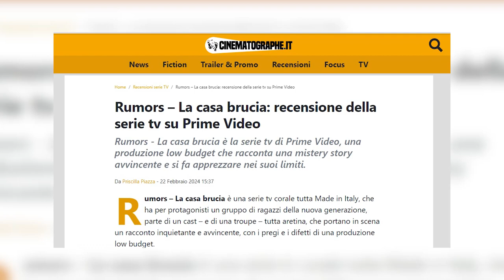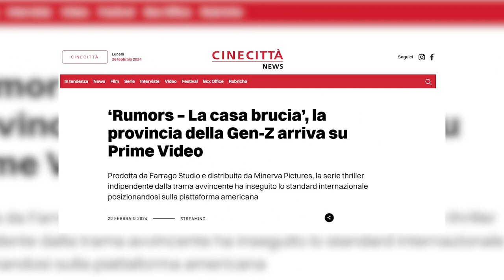Rumors, ad una settimana dall'uscita le prime recensioni per la serie Tv tutta aretina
Ad una settimana dall'uscita su una delle piattaforme Tv più importanti, la serie tv tutta made in Arezzo “Rumors – La casa brucia” incassa successo e recensioni positive, anche se con qualche appunto dovuto indubbiamente alla natura “low cost” della produzione cinematografica.
“Un racconto inquietante e avvincente, con i pregi e i difetti di una produzione low budget” - scrive Cinematographe.it, uno dei siti più letti di cinema e serie Tv.
La notizia della pubblicazione della serie ha fatto il giro dei principali mass media e sicuramente l'obiettivo, anche dell'amministrazione comunale che l'ha sovvenzionata con 120mila euro, di far conoscere Arezzo è stato raggiunto. Ancor meglio se a portare il nome della città in giro per il mondo sono dei giovani. La cosiddetta Generazione Z.
“La pecca maggiore? - conclude l'articolo - Forse la recitazione. Ma gliela perdoniamo”.
Del resto sono loro stessi che ironizzando si augurano anche solo un granello del successo che una famosissima pellicola ha avuto proprio ad Arezzo, ovvero "La Vita è Bella".